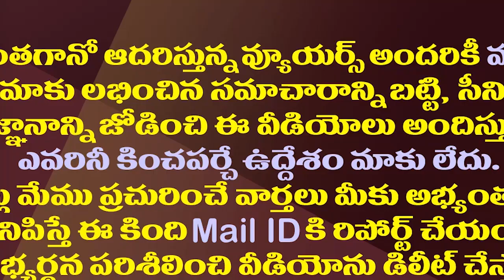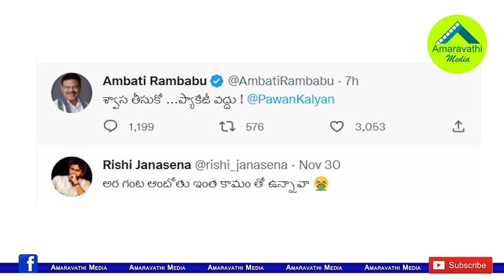శ్వాస తీసుకో..ప్యాకేజీ వద్దు..పవన్ కు అంబటి ఘాటు రిప్లై| Ambati Rambabu Satire On Pawan Kalyan Tweet